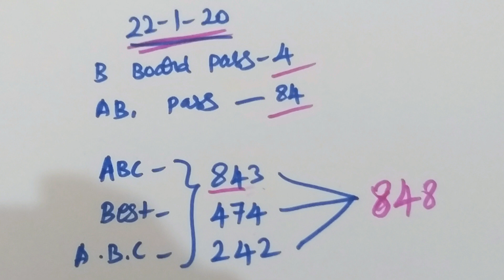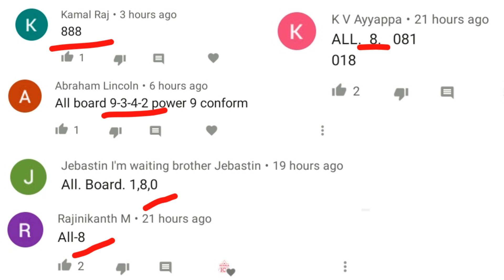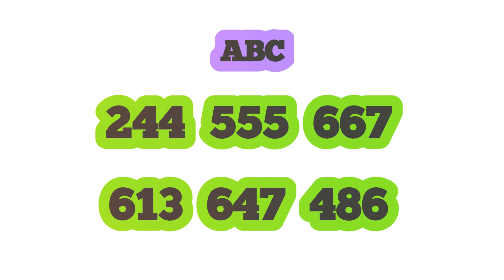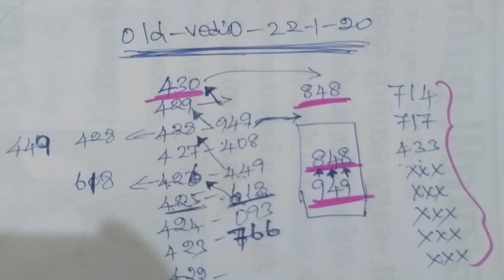Karunya Plus LOTTERY KN-300 on 23-01-2020